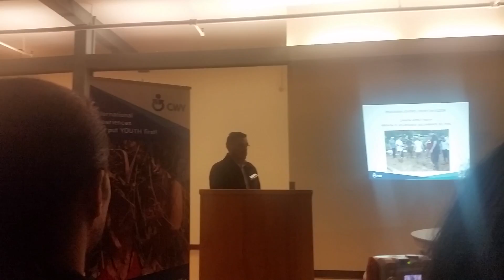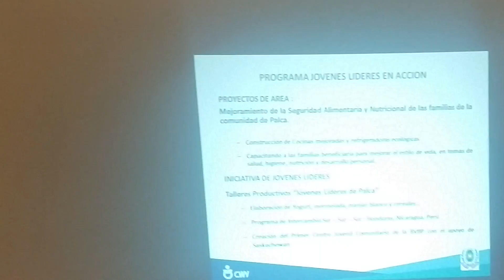Canada world youth Saskatoon - palca 2014